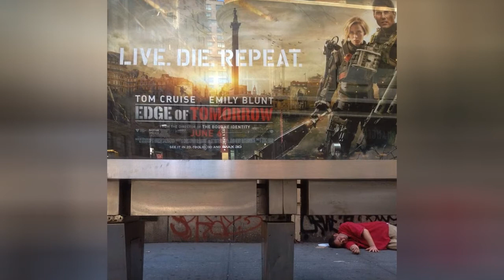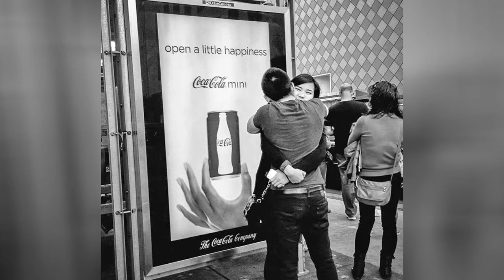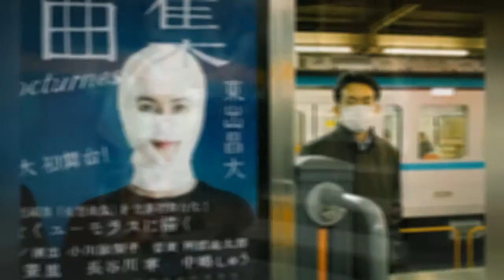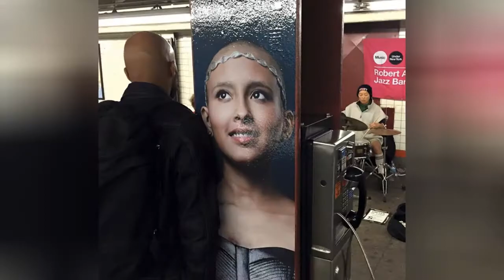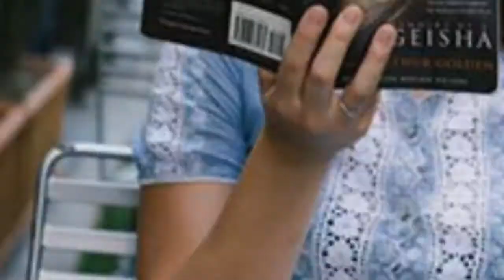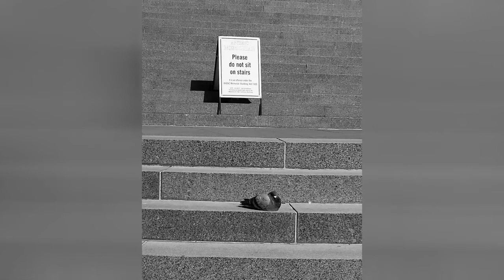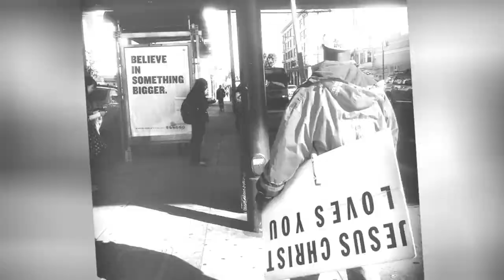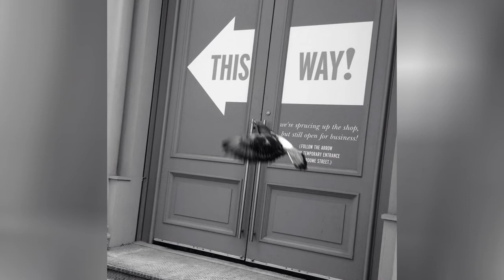191 Perfectly Timed Street Photography Shots That Show Timing Is Everything !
Capturing the perfect photograph is all about being in the right place at the right time. Things can happen in the blink of an eye without ever being repeated, and it takes a special kind of photographer to know where to point the camera in that split second before the moment disappears forever.Take a look at this list compiled by Bored Panda for some awesome examples of perfectly timed street photography. Don't forget to vote for your favorite!
0:00 - Intro
0:00:12 - Perfectly Timed Street Photography
0:00:21 - Perfectly Timed Street Photography
0:00:30 - Perfectly Timed Street Photography
0:00:39 - Perfectly Timed Street Photography
0:00:48 - Perfectly Timed Street Photography
0:00:57 - Perfectly Timed Street Photography
0:01:06 - Perfectly Timed Street Photography
0:01:15 - Perfectly Timed Street Photography
0:01:24 - Perfectly Timed Street Photography
0:01:33 - Perfectly Timed Street Photography
0:01:42 - Perfectly Timed Street Photography
0:01:51 - Perfectly Timed Street Photography
0:02:00 - Perfectly Timed Street Photography
0:02:09 - Perfectly Timed Street Photography
0:02:18 - Perfectly Timed Street Photography
0:02:27 - Perfectly Timed Street Photography
0:02:36 - Perfectly Timed Street Photography
0:02:45 - Perfectly Timed Street Photography
0:02:54 - Perfectly Timed Street Photography
0:03:03 - Perfectly Timed Street Photography
0:03:12 - Perfectly Timed Street Photography
0:03:21 - Perfectly Timed Street Photography
0:03:30 - Perfectly Timed Street Photography
0:03:39 - Perfectly Timed Street Photography
0:03:48 - Perfectly Timed Street Photography
0:03:57 - Perfectly Timed Street Photography
0:04:06 - Perfectly Timed Street Photography
0:04:15 - Perfectly Timed Street Photography
0:04:24 - Perfectly Timed Street Photography
0:04:33 - Perfectly Timed Street Photography
0:04:42 - Perfectly Timed Street Photography
0:04:51 - Perfectly Timed Street Photography
0:05:00 - Perfectly Timed Street Photography